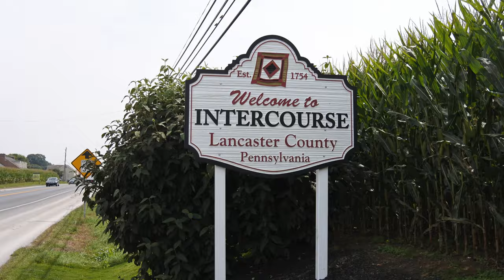Campground Review: Starlite Camping Resort, Stevens PA | ZEPHYR TRAVELS - RV Lifestyle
Starlite Camping Resort located in the Pennsylvania Dutch Country of Lancaster County features private, wooded campsites and campsites with a panoramic view.

Starlite Camping Resort offers reasonably spaced and comfortably sized campsites, all having electric and water. Several sites have sewer hook-ups. There is a large swimming pool with a kiddy pool, modern playground, tennis court, basketball, volleyball, baseball, mini-golf (coming soon), hiking trail, air conditioned arcade, air conditioned recreation hall, three bathhouses, two laundries, and a well-stocked camp store.

Overlooking beautiful Lancaster county in Southern Pennsylvania, Starlite Camping Resort is just 18 miles north of the city of Lancaster. Nearby is a wide variety of things to see and do. Amusement parks, historic sites, Amish community, museums, markets, outlets, theaters, trains, chocolate and pretzel factories, fall fairs, wineries, brewery, antiques, hiking, fishing and more.

Starlite Camping Resort
1500 Furnace Hill Road
Stevens, PA 17578

Trailer:  2017 Airstream 28 Flying Cloud
Truck:  2015 Ford F150 Platinum 3.5 Ecoboost
Bikes: Rad Power Bikes Rad Mini
Kayaks: Hobie Revolution 11' & 13'

CAMERA GEAR